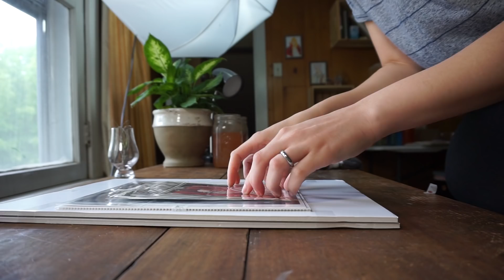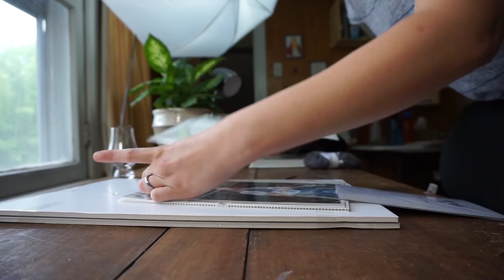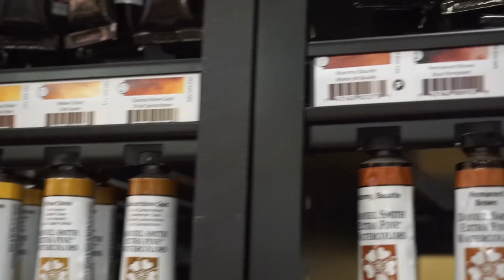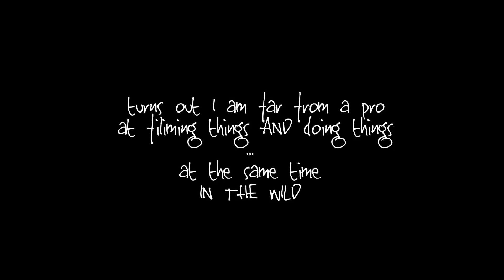Artist Meet-Up Vlog - with MeowMeowKapow!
Hey guys! I'm uploading this video a day early so Kat and I can have our videos up at the same time! You should check her video out too!

Kat on Etsy

Check out my watercolor and anatomy classes and try Skillshare free for two months

MUSIC
"Tazo" by Elisha David
"Through the Looking Glass" by Elisha David
"Prelude II: The Wind in the Willows" by Elisha David

(See the things I'm interested in currently. You might enjoy them for youself, or it's a good way to gift something to me if you've ever wanted to do that. Please don't feel obligated to do that at all, however.
Arleesha Yetzer
United States